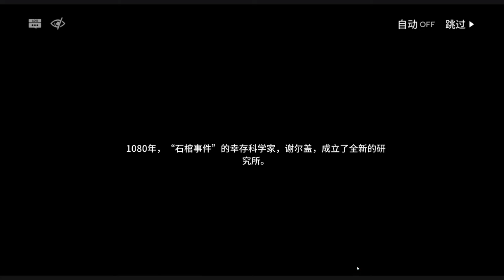[Arknights] See It First! A Walk in the Dust WD-2 (Part 2 of 9) [Ep. 092]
We encountered a new game mode. This time, enemies can call in air support drones. Time also fast forward to 5 years later, where Dr. Kal'tsit seems to be dragged into something completely unrelated to what happened 5 years ago.